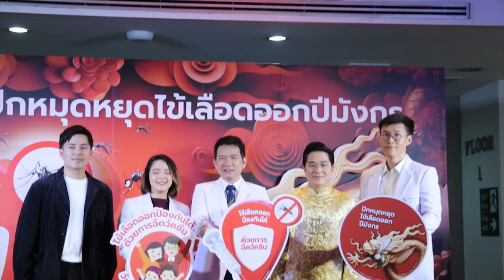Ch8 โรงพยาบาลพญาไท 2 ชวน หมอช้าง-ทศพร ปักหมุดหยุดไข้เลือดออกปีมังกรพร้อมเช็กดวงสุขภาพ 2567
✅โรงพยาบาลพญาไท 2 ชวน หมอช้าง-ทศพร
พร้อมเช็กดวงสุขภาพ 2567

โรงพยาบาลพญาไท 2 จึงจัดกิจกรรม “ปักหมุดหยุดไข้เลือดออกปีมังกร” เชิญ นพ.พิทักษ์ เดชพรเทวัญ แพทย์ผู้เชี่ยวชาญเฉพาะทางด้านอายุรศาสตร์โรคติดเชื้อ และ พญ.เรณุกา จรัสพงศ์พิสุทธิ์ กุมารแพทย์ผู้เชี่ยวชาญด้านโรคติดเชื้อ โรงพยาบาลพญาไท 2 ให้ความรู้เกี่ยวกับโรคไข้เลือดออกเพื่อให้ประชาชนตระหนักถึงความรุนแรงของโรค รวมทั้งสร้างความรู้เกี่ยวกับวิธีป้องกันโรคไข้เลือดออก โดยเฉพาะการรับวัคซีนไข้เลือดออกเพื่อเสริมสร้างภูมิคุ้มกัน
พร้อมเชิญ หมอช้าง-ทศพร ศรีตุลา มาเช็กดวงสุขภาพรับปีมังกร 2567

4 Ku-band @ 54 MHz
24 Ku-band @ 27 MHz

Downlink Information:
NAT TV 1 and 2
Transponder: 22
Frequency: 12090
Symbol Rate: 20000
FEC: 3/4

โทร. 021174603